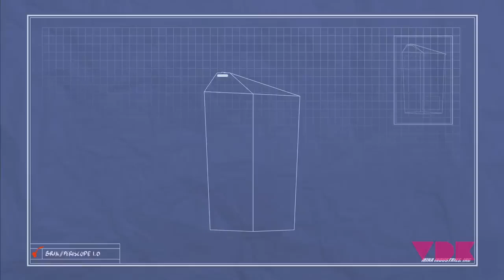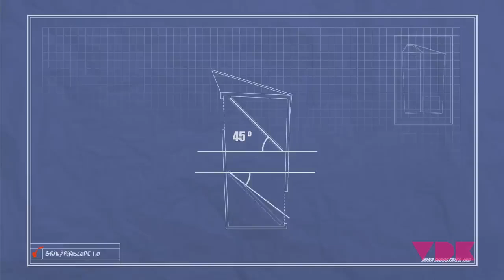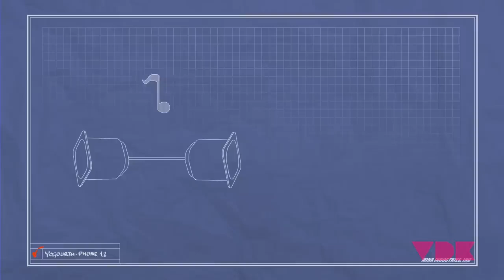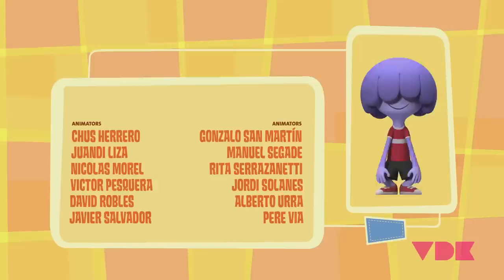Jelly Jamm Español - Agente Mina | T01 - E40 | EPISODIO COMPLETO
Durante un juego Mina demostrará a sus amigos que la ciencia puede ser el mejor recurso de un espía.